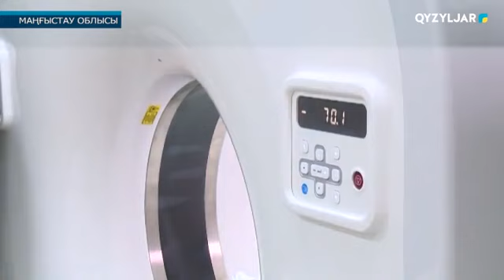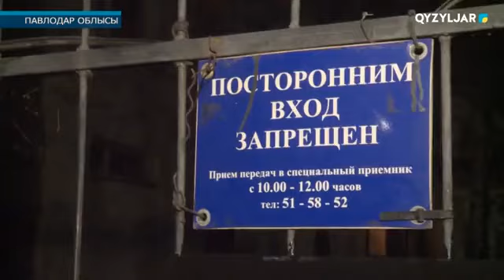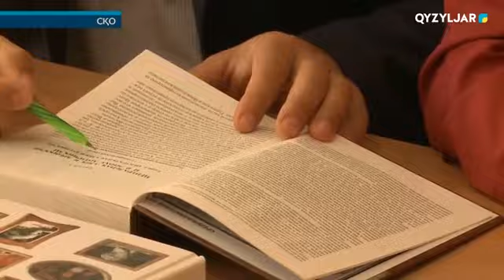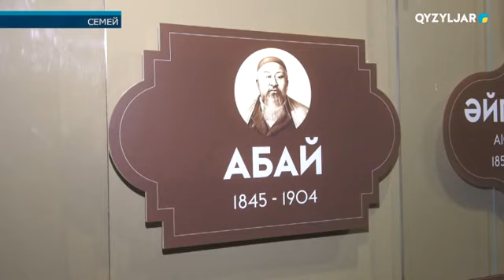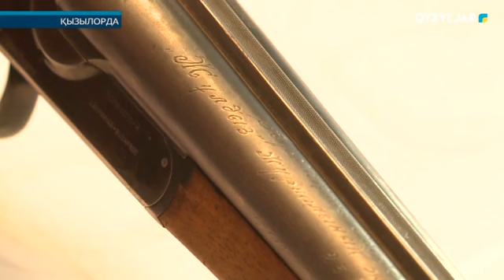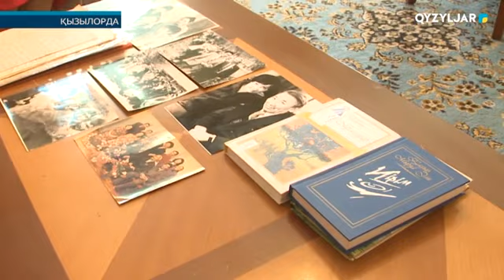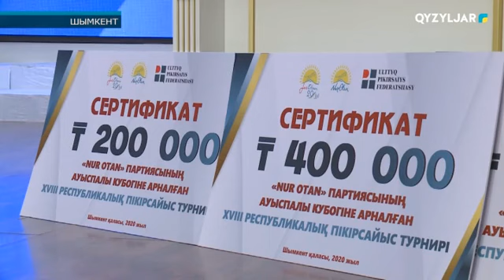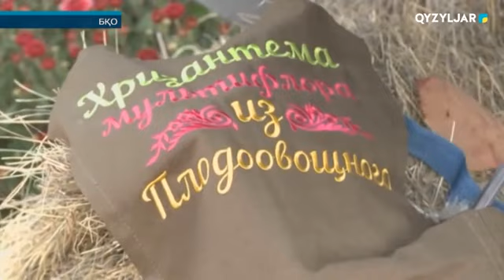Қазақстан тынысы. 25.10.2020